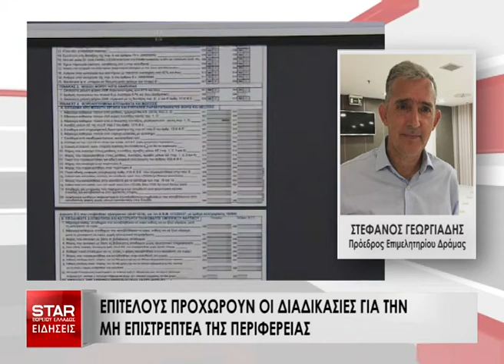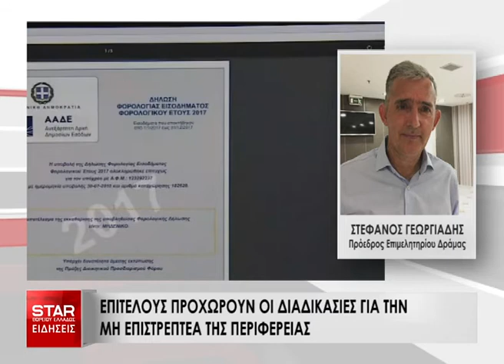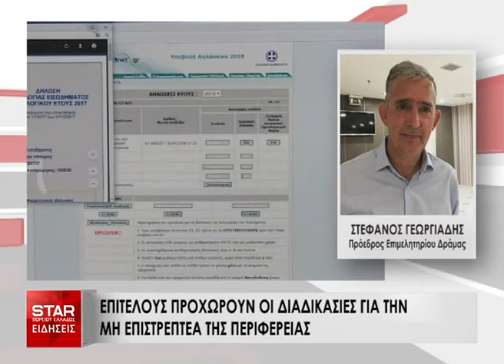Επιτέλους προχωρούν οι διαδικασίες για την μη επιστρεπτέα της περιφέρειας